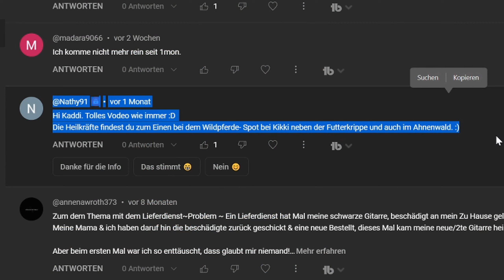Heilkräuter 🌿 und Genetik 🧬🐴 Horse Tales Rette Emerald Valley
Heilkräuter 🌿 und Genetik 🧬🐴 Horse Tales Rette Emerald Valley - 31

Begib dich in Horse Tales auf ein magisches Reitabenteuer und genieße in der weiten offenen Welt das Gefühl der völligen Freiheit. Galoppiere durch unterschiedliche, bezaubernde Landschaften – entlang der Küste, durch den Wald, am Ufer einer Korallenlagune und mehr. Und wer weiß? Möglicherweise wirst du bei deinen Ausritten auch einige Geheimnisse entdecken. Unterwegs wirst du neue Freundet treffen und viele Missionen und Quests abschließen, um das Vermächtnis deiner Familie zu retten!

5 Festplatten:
1x SSD M.2 von Samsung 500GB (System + Aufnahmetools)
1x SSD von Samsung 256GB
1x SSD von Samsung 500GB für 4k Aufnahmen
1x HDD 3TB
1x HDD 1TB nur für Aufnahmen

Mein Zubehör:
Monitor: Acer Predator XB1 32"
2ter Monitor: Acer GD245HQ 23"